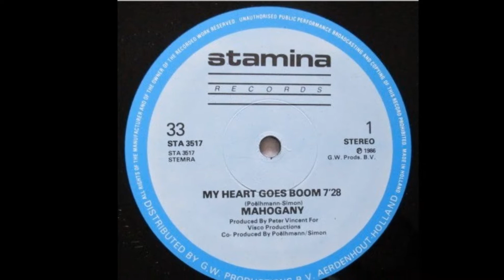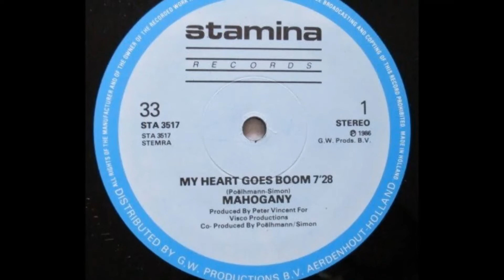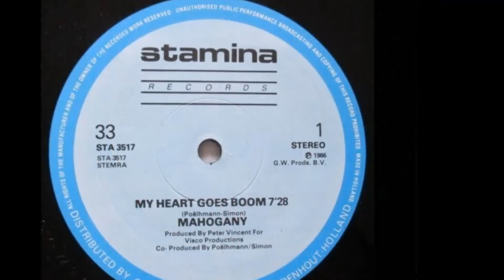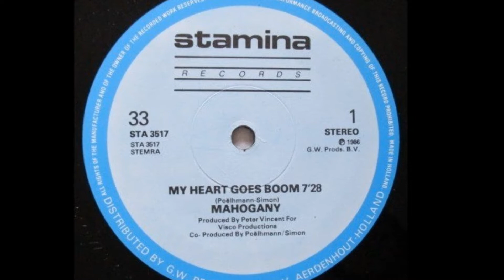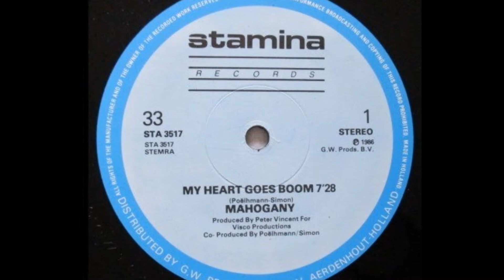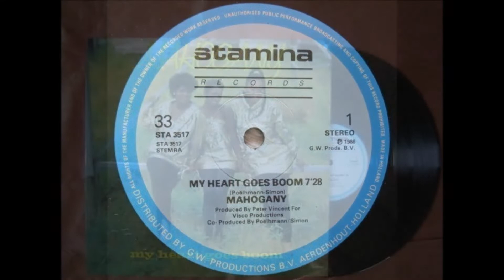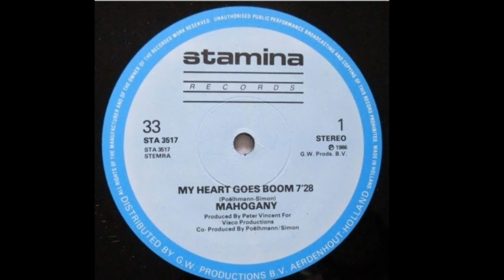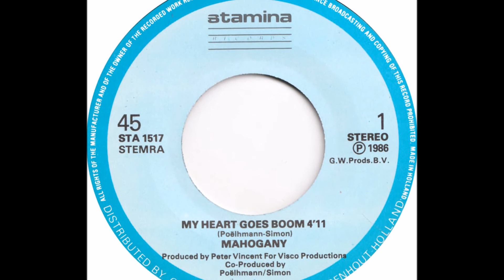Mahogany ‎– My Heart Goes Boom (12 INCH ) 1986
Producer – Peter Vincent
Written-By – Simon, Poëlmann